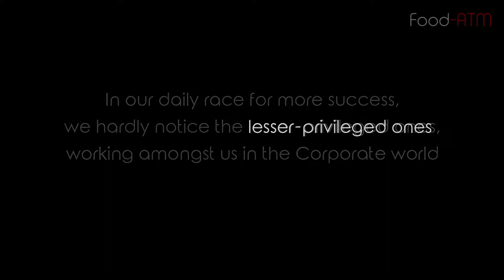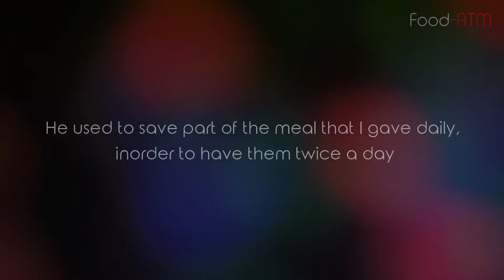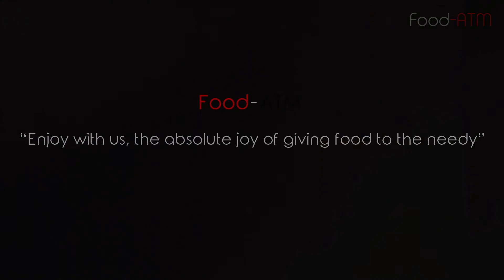Food-ATM | Story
Our journey & our mission